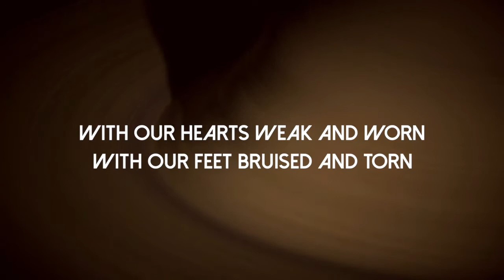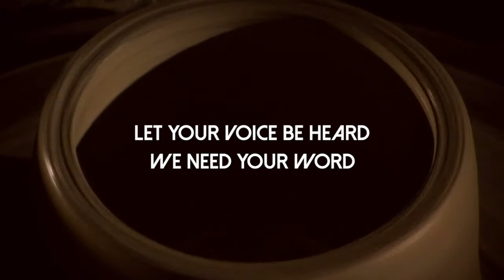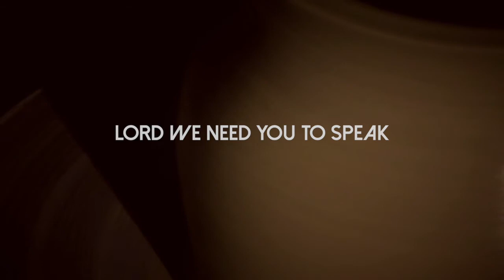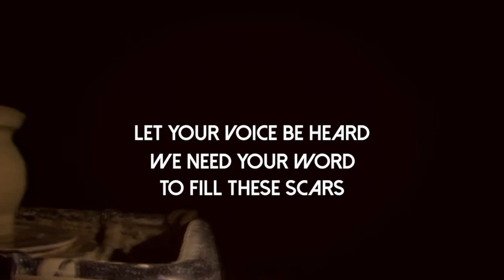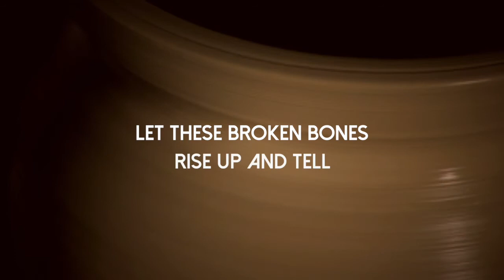"Speak (Let Your Voice Be Heard)" - Jeff Somers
Performed by Jeff Somers
Written by Jeff Somers, Brandon Collins and Nick Wilson